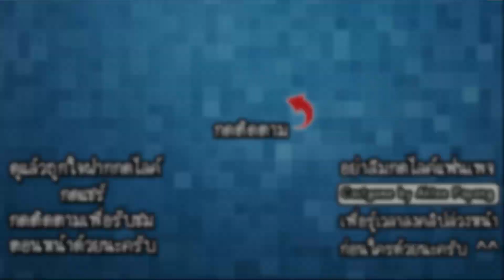I Dont Wanna Be Chicken! #4 - ไก่ปืนใหญ่กับมนุษย์สี!! [ เกมส์มือถือ ]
Developer : PURGEDAY

ในวันนี้เราจะมาใช้สกิลใหม่และปลดล็อกเจ้าไก่ปืนใหญ่สายลุยกันนะครับ มาดูกันว่าในวันนี้เราจะเจอคู่ต่อสู้แบบไหนกันเถอะ!!

CPU : Core i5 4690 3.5GHz
Mainboard : MSI H97 - GAMING 3
RAM : 16GB DDR3 1600 KINGSTON
SSD : 120GB KINGSTON SV3
HD : 1TB WD SATAlll
VGA: MSI GEFORCE GTX 960 ARMOR
CASE : DEEPCOOL TESSERACT
POWER SUPPLY : FSP HYPER M 600W
DVD : LITE-ON
Windows 8.1

Monitor : LG IPS 24MP57 ขนาด 24นิ้ว
Mouse : MSI DS100
Keyboard : MD-KB338
Microphone : KEENION KOS-203
Headset : Dragonic wyvern